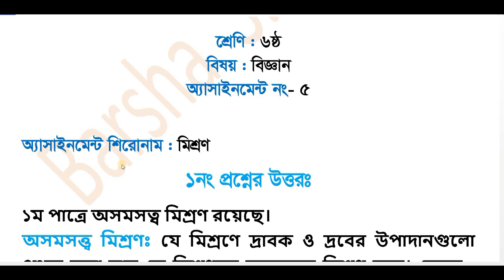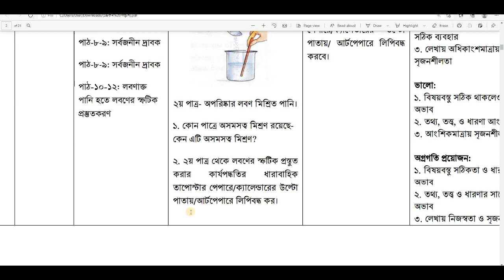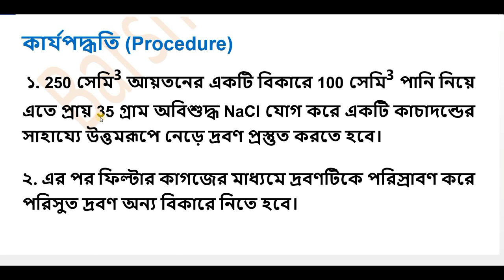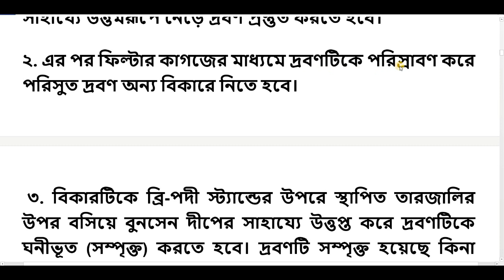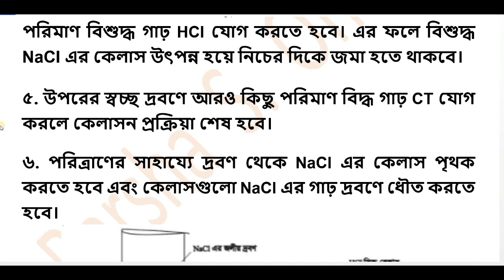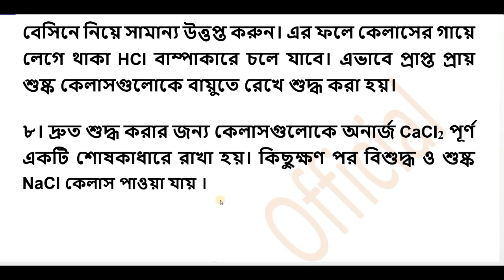Class 6 Science Answer 19th Week Assignment 2021